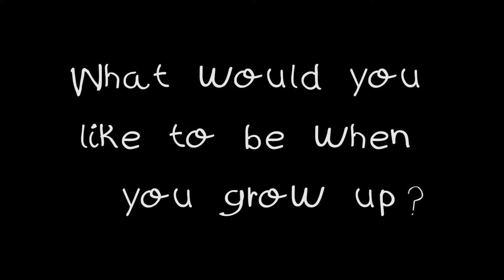Hop out on the footpath side - Road Safety Project DFPS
A project of Dodges Ferry Primary School, Tasmania, funded by the Tasmanian Community Road Safety Grants Program.

Primary school aged children are still developing the skills, attitudes and behaviours needed to stay safe as a pedestrian, passenger and wheels user, with your help in role modelling and teaching these skills there are many many bright and happy futures ahead.

Thank you to the Media students from Rosny College who produced the videos.